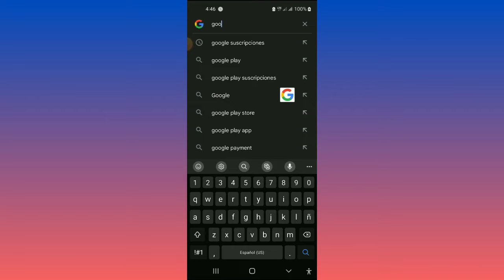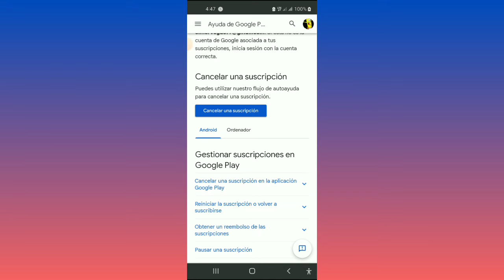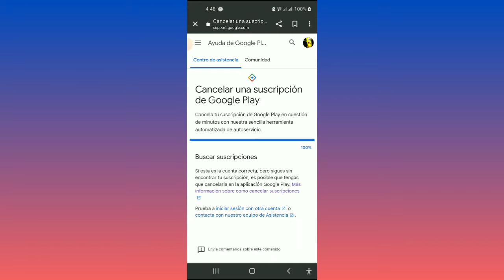✅️Como Cancelar Suscripciónes y Compras con tarjetas💳de Credito y Debito ✅️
EN ESTE VIDEO TE ENSEÑO COMO PODER CANCELAR UNA SUSCRIPCION ACTIVA CON TARJETAS DE CREDITO O DEBITO te estan cobrando cada mes Aqui te enseño como cancelar esas compras Online